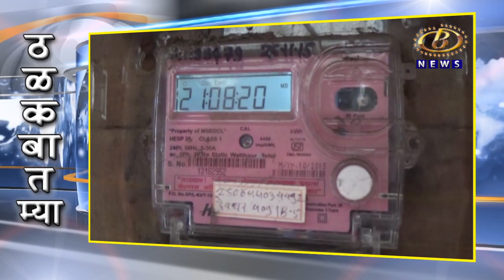ठळक बातम्या - बी न्युज बातमीपत्र दिनांक २३ - ०८ - २०२०